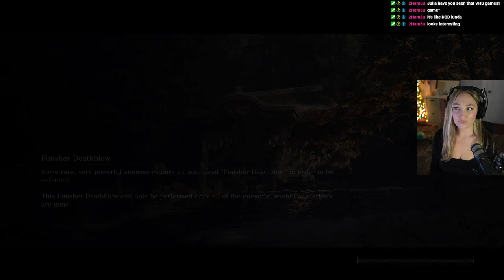Julia Plays Sekiro: Shadows Die Twice [Part 1]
I LOVE Sekiro, so I decided to replay it (and other soulsborne games) before Elden Ring is released! Starts off a lil rough but I get back into the groove in part 2!